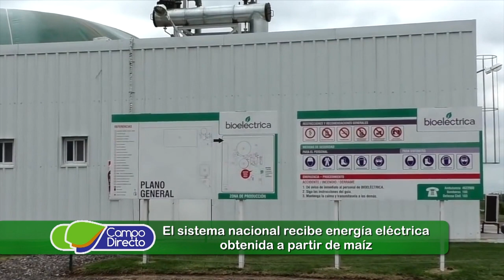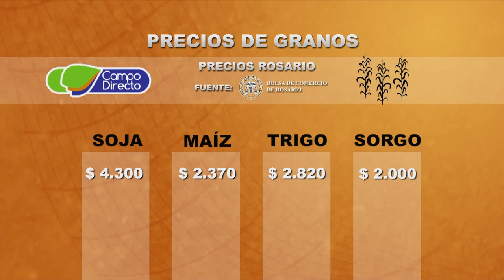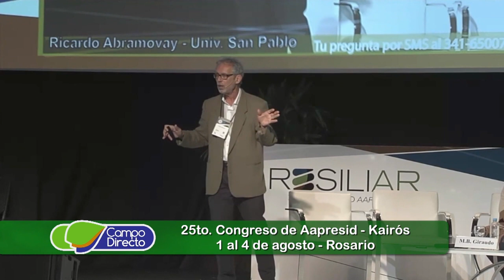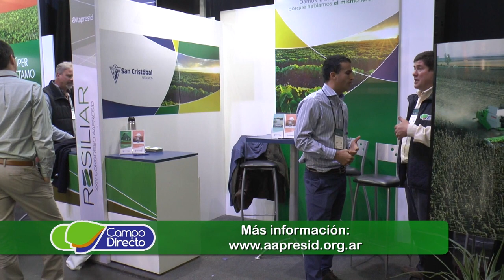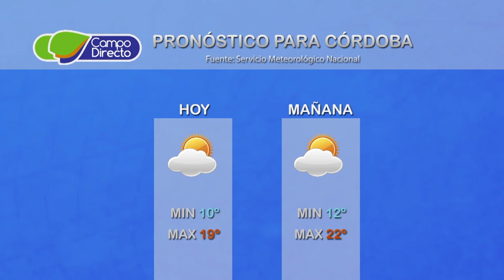Micro Agropecuario Campo Directo 205 Fecha 26 de julio de 2017